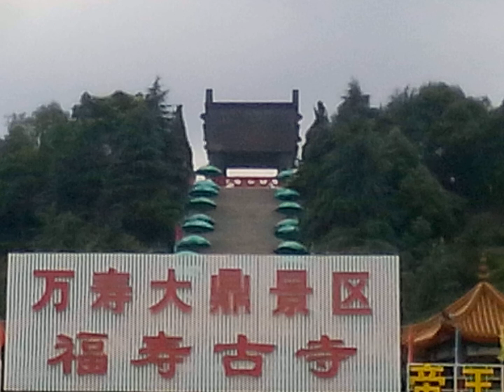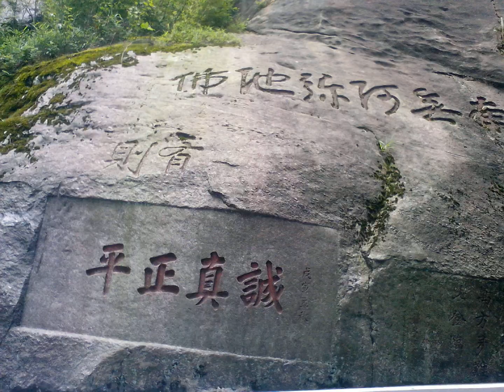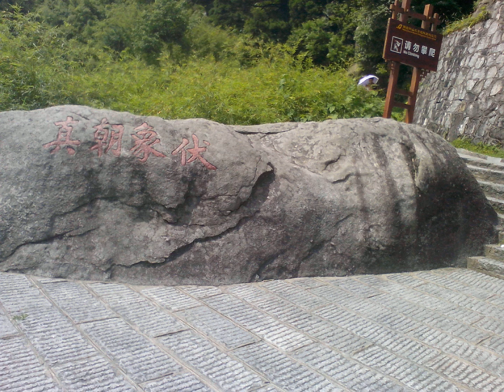游走世界之南岳衡山1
衡山（Mount Heng），又名南岳、寿岳、南山，为中国“五岳”之一，位于中国湖南省中部偏东南部，绵亘于衡阳、湘潭两盆地间，主体部分位于衡阳市南岳区、衡山县和衡阳县东部。衡山的命名，据战国时期《甘石星经》记载，因其位于星座二十八宿的轸星之翼，“变应玑衡”，“铨德钧物”，犹如衡器，可称天地，故名衡山。
衡山是中国著名的道教、佛教圣地，环山有寺、庙、庵、观200多处。衡山是上古时期君王唐尧、虞舜巡疆狩猎祭祀社稷，夏禹杀马祭天地求治洪方法之地。衡山山神是民间崇拜的火神祝融，他被黄帝委任镇守衡山，教民用火，化育万物，死后葬于衡山赤帝峰，被当地尊称南岳圣帝。道教“三十六洞天，七十二福地”，有四处位于衡山之中，佛祖释迦牟尼两颗真身舍利子藏于衡山南台寺金刚舍利塔中。
衡山主要山峰有回雁峰、祝融峰、紫盖峰、岳麓山等，最高峰祝融峰海拔1300.2米。衡山主体部分介于北纬27°4′-27°20′，东经112°34′-112°44′之间，呈东北—西南走向，北起衡山县福田铺乡，南迄衡阳县樟木乡，西起衡阳县界牌镇，东止衡阳市南岳区，长38千米，最宽处17千米，总面积640平方千米。
1982年，衡山风景区被列入第一批国家级重点风景名胜区名单；2006年2月，衡山入选首批国家自然与文化双遗产名录；2007年5月，衡山风景区被评为首批国家5A级旅游景区；2007年8月，衡山被列为国家级自然保护区。
衡山主体部分位于中国湖南省偏东南部，北起衡山县福田铺乡，南迄衡阳县樟木乡，西起衡阳县界牌镇，东止衡阳市南岳区，长38千米，最宽处17千米，总面积640平方千米，介于北纬27°4′-27°20′，东经112°34′-112°44′之间；南面是衡阳盆地，东面是湘中盆地。
祝融峰是衡山的最高峰，是我国纪念人文祖先祝融氏的山峰。“祝融峰之高”为南岳风光“四绝”之首。由于常年烟云的烘托和群峰的叠衬，加之它矗立于地势相对低洼的湘南盆地之中，更显得它峻极天穹。在古语中“祝”是持久永远之意，“融”是光明之意，“祝融”是永远光明。唐代大文豪韩愈在《游祝融峰》诗中赞叹道“万丈祝融拔地起，欲见不见轻烟里”。北宋黄庭坚写道：“万丈祝融插紫霄，路当穷处架仙桥。上观碧落星辰近，下视红尘世界遥。”此处为揽群峰，看日出，观云海，赏雪景的最佳去处。
登上“天阶”可直达祝融峰顶祝融殿，祝融殿是为纪念祝融火神的功德而建。隋以前即有建筑，最早为司天霍王庙，后庙迁到山下，（即南岳庙前身），又更名天尺庵，明代为开云祠，至清乾隆年间才改名为祝融殿。整个殿宇分为两进，全部是用花岗岩石建成，殿顶上盖着70厘米长，30厘米宽，重15千克的加锡铁瓦，在这些铁瓦中，还保存有数十块宋朝铸造历经千年光洁而不锈的铁瓦。
天柱峰为衡山七十二峰之一，海拔1061米，位于南岳镇延寿村境内。从山下仰望群峰，有高峰扑入眼帘，其上又有两个峰顶，如双柱插天。因奇峰挺拔，形似一柱，有撑天立地之感，故名天柱峰。《九域志》载: “名山三百六十有八柱，此为第六柱也。”峰顶圆形小平台上筑八角垂檐亭阁，高4米，二层四门，花岗岩砌成，为观火警的瞭望塔。塔下石壁上阴刻楷书“南天柱石” 四字。
“南岳”一词最早出现于春秋战国时期的慎到所著《慎子外篇》：“（舜）遂南巡，五月至于南岳；又西巡，八月至于西岳；又北巡，十有一月至于北岳。其礼皆如宗。归，反舍于外，次三日斋，亲告于祖祢，用特。命有司告郡庙、社稷及折内名山大川，而后听朝”，此处出现的“南岳”，与东岳、西岳、北岳并立，是帝王巡狩的对象。且这里列举“四岳”，“南岳”是“四岳”之一。由“南巡……至于南岳，又西巡……至于西岳，又北巡……至于北岳”可知，此时的“四岳”是按“帝”所在国中的东、南、西、北的方位所区分划定的。后期出现的“五岳”之说当是在这“东、南、西、北四岳”基础上加了一个中间的方位一一中岳。尽管后期有如“五色”、“五行”之说等诸多解释“五岳”之“五”的由来，这“五方”之说却可以认为是其肇始或主因。
“四岳”或“五岳”之岳”在古即岳”，其义在今人字典中释为“高峻的大山”，在古人词典东汉许慎《说文解字》中释为：“岳：东仿、南霍、西华、北恒、中泰室，王者之所以巡狩所至。”此处“岳”特指“五岳”，除明确“五岳”之具体所指外，还告诉我们“岳”是王者“巡狩所至”，即巡狩的对象。在孔颖达的《春秋正义》中还可见：《释山》云：河南华、河东、河北恒、江南衡。“李巡日：华西岳华山也；东岳泰山也；恒，北岳恒山也；衡，南岳衡山也。“《释例土地名》云：东岳，泰山，奉高县泰山也；南岳长沙湘南山也；西岳弘农华阴县西南华山也；北岳中山曲阳县西北恒山也。“郭扑注恒山名常山，辟汉文帝讳耳。
《尔雅》于《释山》发首言此四山，明其即是四岳，故注者皆以岳解之且诸书、史、传、纤讳皆以、衡、华、恒为四岳，四岳必是此四山也。《释山》又云：泰山为东岳华山为西岳，霍山为南岳恒山为北岳。泰、衡霍二文不同者，此二岳者皆一山而二名也。“由上可知，古人之“岳”，即是“山”，且是有特指的、分布于国土之四方的名山。“岳”是古之帝王巡狩的位于国土之内东、南、西、北四方或是东、南、西、北、中五方的“山”。《说文》云：“山，宣也，宣气散，生万物，有石而高，象形也。”与今人之“岳”释为“高峻的大山”同义。又有应邵《风俗通》云：“岳者，桷考功德点涉也。然则四方方有一大山，天子巡守至其下，桷考诸侯功德而点涉之，故谓之岳。”《白虎通》中见：“岳者何？桷也，桷考功德也。”又在《尚书正义》中见：岳者，四方之大山，今王朝大臣皆号称四岳，是与羲、和所掌其事为一。以此知四岳即上羲、和之四子也。又解谓之岳者以其分掌四岳之诸侯故称焉，云诸侯各朝于方岳之下，是四方诸侯分属四岳也。由此可见，“岳”或可指掌四方之官，或可指在四方之岳对诸侯进行考核点涉之事，然都是由四方大山引申而来。
“南岳”是国土治域内南方的大山，在历史上或是“四岳”之一，或是后之“五岳”之一，同其他三岳或四岳一起，最初是古代政治地理的范畴，是中原民族以其视角确定的政治国土边界气。